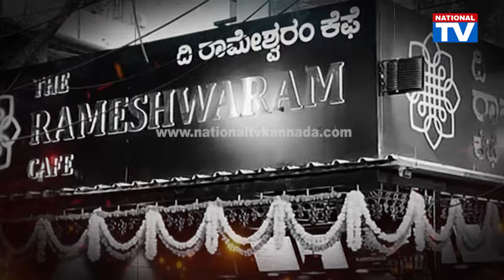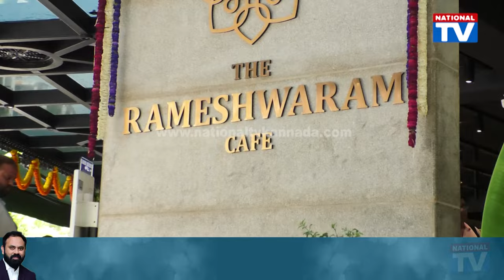Rameshwaram Cafe : ತುಂಬಿ ತುಳುಕುತ್ತಿದ್ದ ರಾಮೇಶ್ವರಂ ಕೆಫೆ ಖಾಲಿ ಖಾಲಿ ಏನಂತಾರೆ ಜನ | National TV